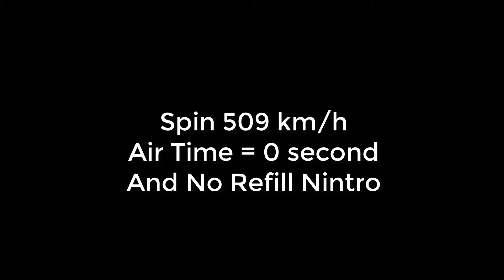Asphalt 8 - Strange Flat Spin